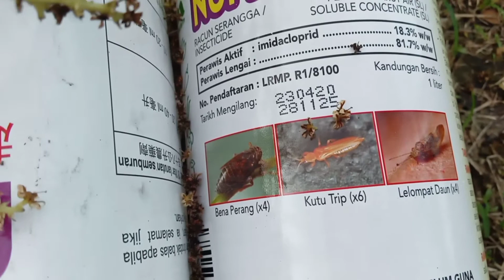Serangan serangga lelompat yang merosakkan bunga mangga harumanis